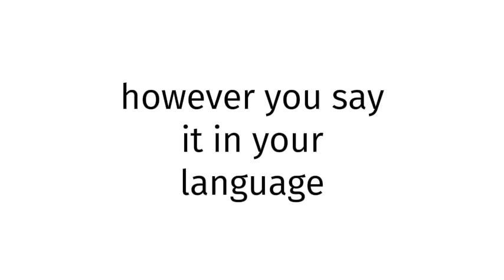How to pronounce BLUE FILM EUROPE 518?(CORRRECTLY)